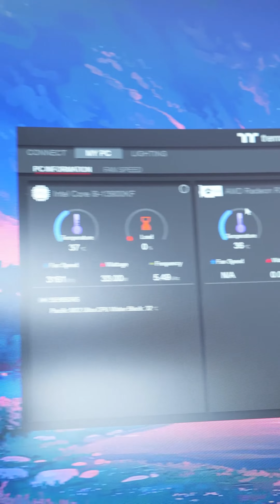BUILDING THE WATER COOLING SYSTEM w [LIANLI O11 VISION]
🖥️ Lian Li O11 Vision - The Perfect Canvas:
Unleash the full potential of your PC build with the Lian Li O11 Vision case. Known for its striking design and spacious interior, this case provides the perfect canvas for a custom water cooling setup. We'll show you how to make the most of its features for an awe-inspiring result.

🌡️ Optimized Cooling Performance:
Discover the benefits of water cooling, from lower temperatures to quieter operation. Our tutorial covers the selection of top-notch components, ensuring your system not only looks amazing but also performs at its best.

🎨 Aesthetics Matter - Tips for a Stunning Look:
It's not just about cooling; it's about creating a masterpiece. Learn how to blend functionality with aesthetics as we provide tips on creating a visually stunning water cooling loop. From RGB lighting to tubing routing, we've got you covered.

🛠️ Step-by-Step Building Process:
Follow along as we take you through each stage of the build. Detailed instructions, accompanied by visuals and diagrams, make it easy for both beginners and experienced builders to create their own water-cooled masterpiece.

🚀 Unlock Your PC's Potential:
Whether you're a seasoned PC enthusiast or diving into custom cooling for the first time, our guide empowers you to unlock your PC's full potential. Maximize performance, achieve better cooling, and create a system that reflects your unique style.

🔍 Bonus Tips, Troubleshooting, and Maintenance:
We won't just leave you hanging after the build.

👍 Ready to transform your PC into a work of art? Hit play and join us in "Building the Water Cooling System with Lian Li O11 Vision" – where form meets function in the world of custom PC builds! 💦🔥